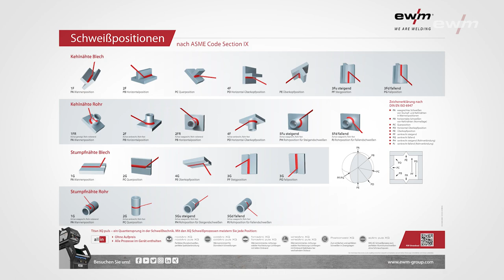Erklärung der bestehenden Schweißpositionen - PA, PC, PB, uvw. | EWM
Wer sich mit dem Thema „Schweißen“ beschäftigt, stellt schnell fest, dass es verschiedenste Positionen gibt, in denen geschweißt werden kann.

Video with English subtitles!

Anyone who deals with the topic of welding will quickly learn that it is possible to weld in various positions.

🎦 "Grundlagen zum MIG-Aluminium schweißen - Tipps für Schweißanfänger" /